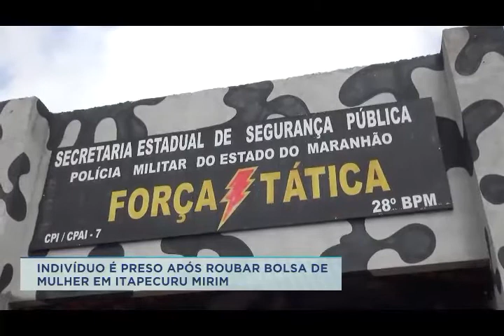ASSALTANTE ROUBA BOLSA DE MULHER EM ITAPECURU